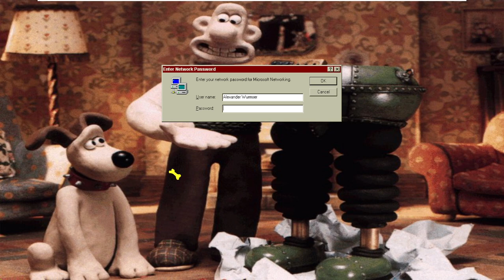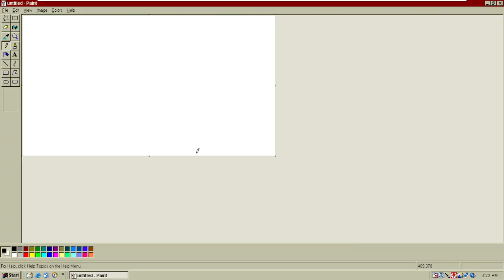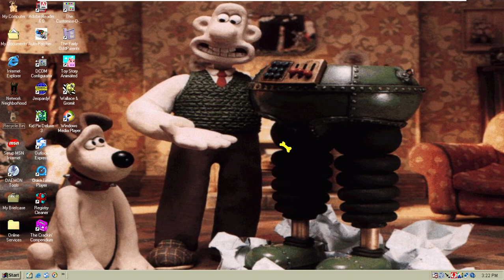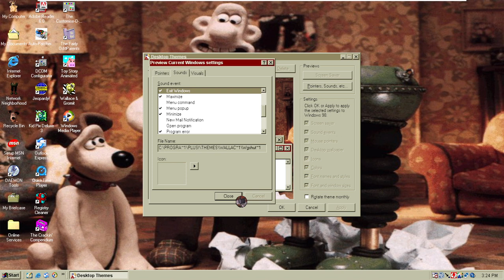Windows 9X Custom Theme: Wallace and Gromit (high color)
This custom desktop theme for Windows 95 was first released on themeworld on July 1st, 1997. It has Shaun the Sheep on the bootloaders, startup, wait, and shutdown.